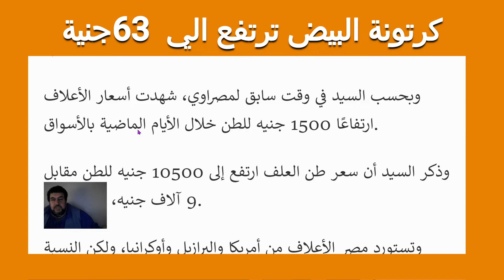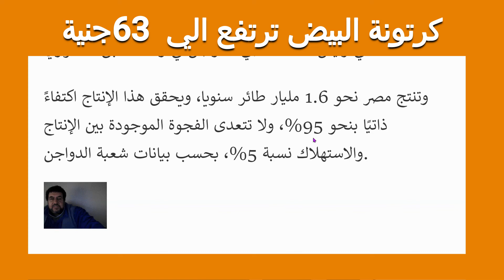ارتفاع اسعار كرتونة البيض وارتفاع اسعار الدواجن اليوم في مصر 7/3/2022